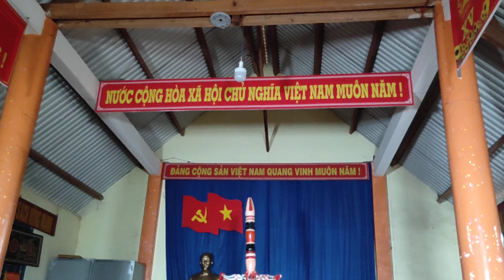AE RAY -A3 NUEL+AE NNHEN 6/9/23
aeray*lumknul*krong hnang